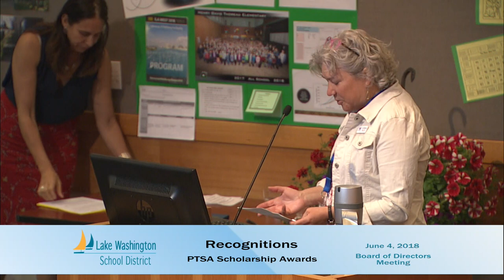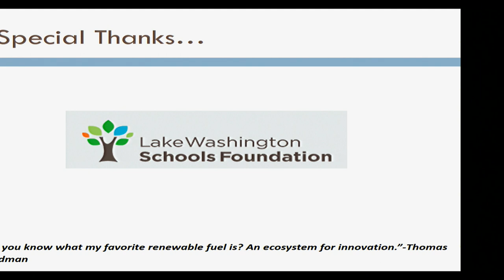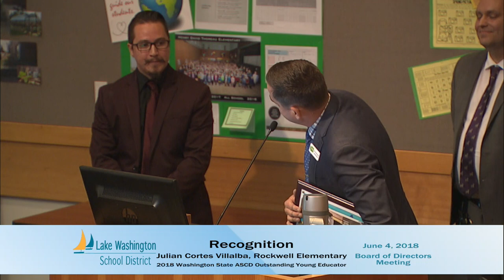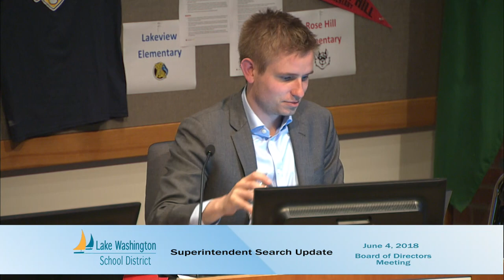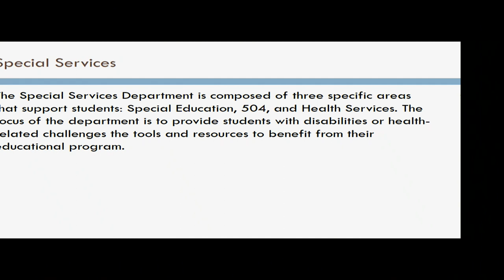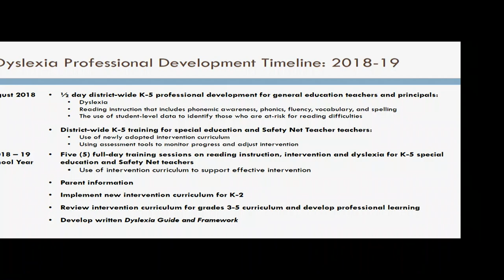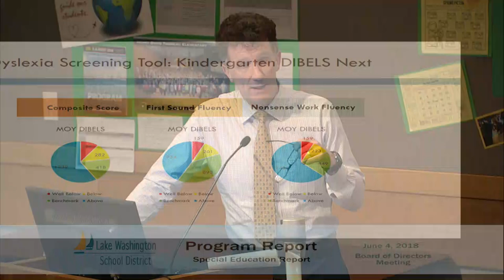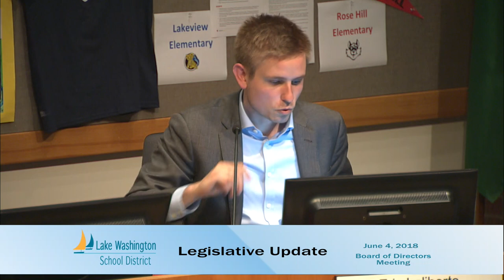June 4, 2018 Board Meeting